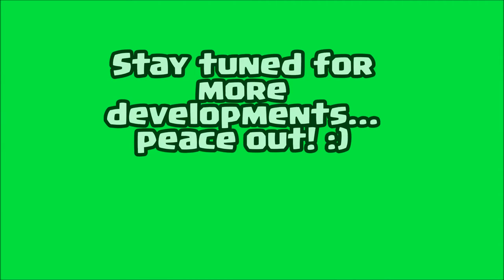EBNGaming OFFICIAL CHANNEL REVAMP! (MUST WATCH)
I'm back, and with some new channel updates! Revamp time!